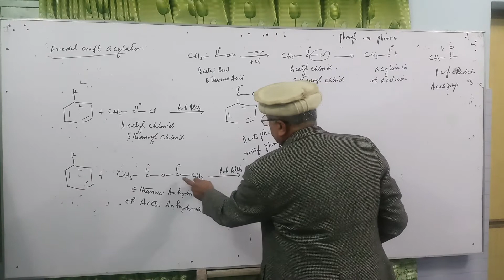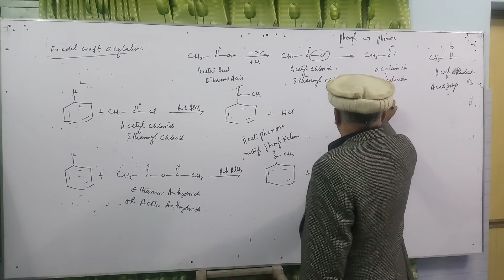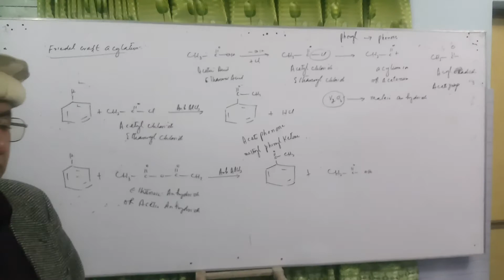Reactivity of benzene part 3